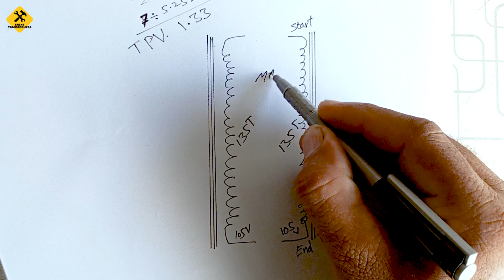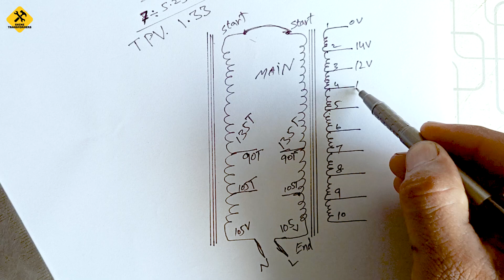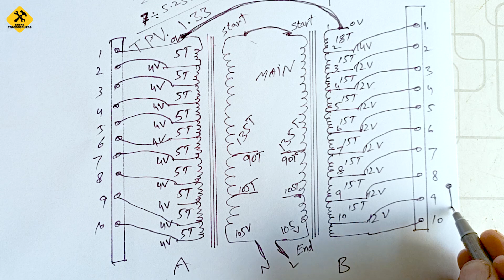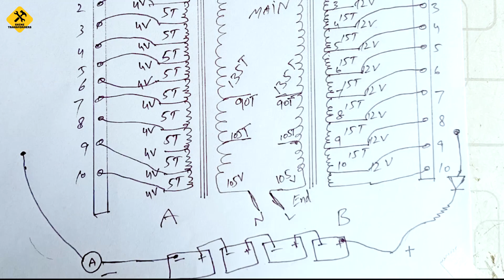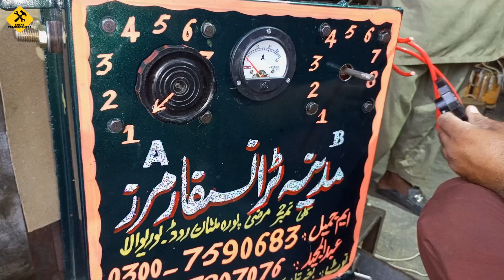Heavy Duty Battery Tanger For 10 Batteries Complete Formula With Diagram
We are going to make a heavy battery tanger for 10 batteries. This tanger can charge10 batteries at the same time. It is also called a battery charger. We are going to show the complete formula with a diagram and manufacturing procedure. So anyone can easily make the best battery charger/tanger by watching this video. It is a heavy-duty battery charger that can charge almost 10 batteries all at once. we've covered all the details about this charger in the video, but if you need to ask anything about this project you can ask in the comment section.
I will reply ASAP.